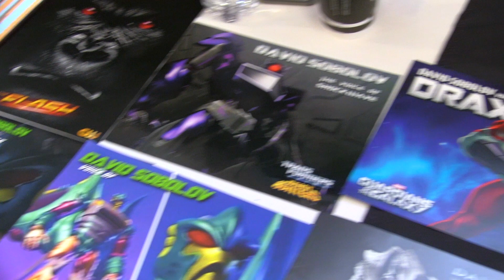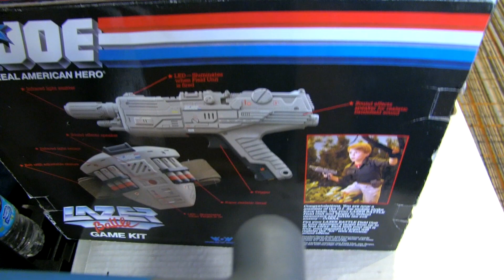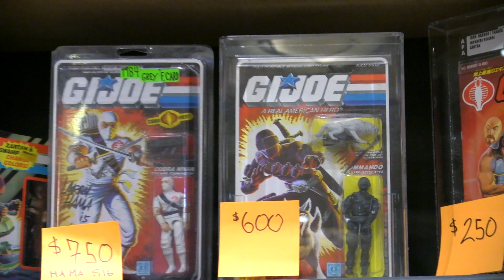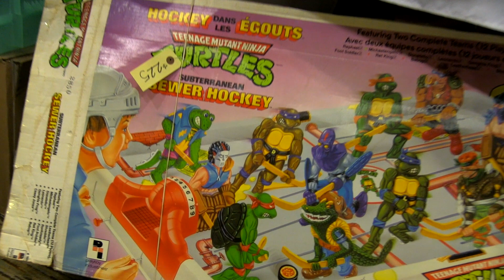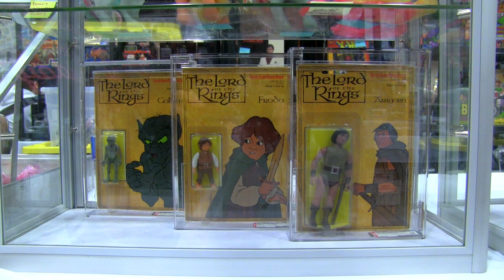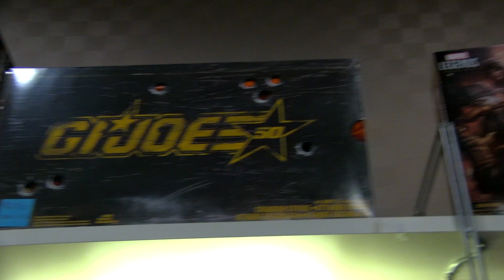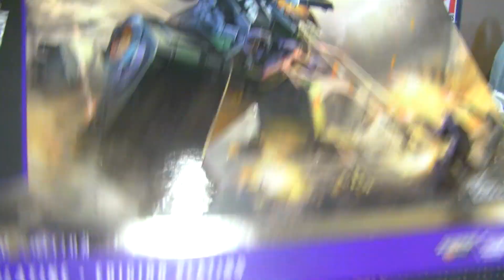Ontario Collector's Con 2017 - 80's Toy Show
Berbils and Fraggles and Starriors, oh my! The 80's toys were out in full force for this year's Ontario Collector's Con in Mississauga.

if you want to support the channel as well as receive rewards like early viewings of videos, choosing subjects for future reviews, sitting in on Cartoon Commentaries or being interviewed by yours truly for the channel!